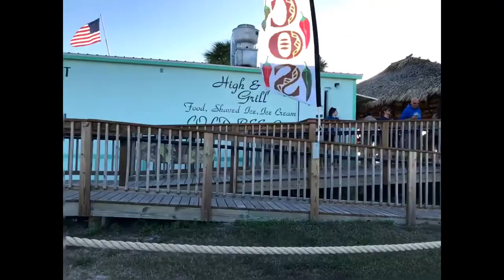Kitesurfing in Fred Howard beach 🪁🏖️ | Tarpon Springs, FL | Furqan Zee Vlogs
Vlog # 21
Tarpon Springs
Kitesurfing in Fred Howard beach

Furqan Zafar